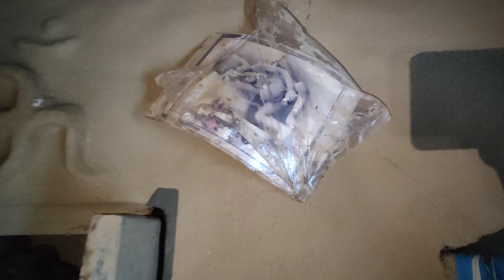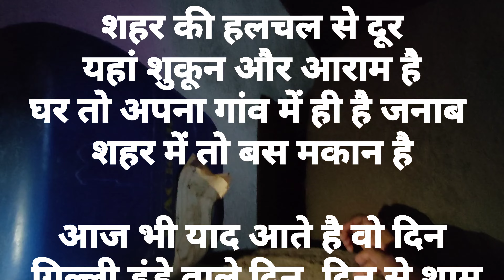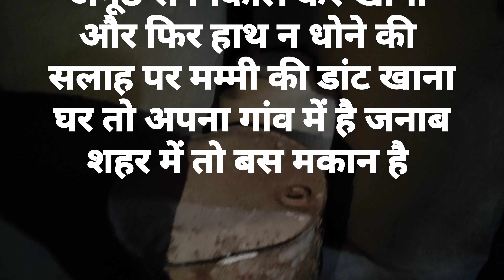Ashish ka purana Ghar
Everything is here only for entertainment
Devices used
Two camera
1. Mobile cam
 a. OnePlus 9pro
2.mice-boya mice
3.camera-sj cam 4000
4.helmet-stilbirds
5.bike-yamaha R15 v3
6.car-mahindra xuv700 ax7

my new channel must visite